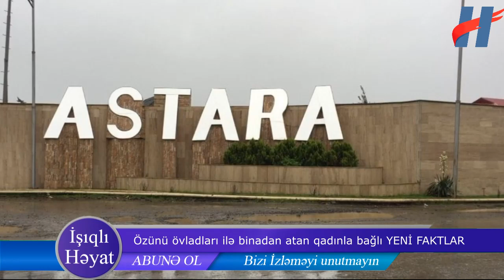Özunü övladları ilə bınadan atan qadınla bağlı YENİ FAKTLAR